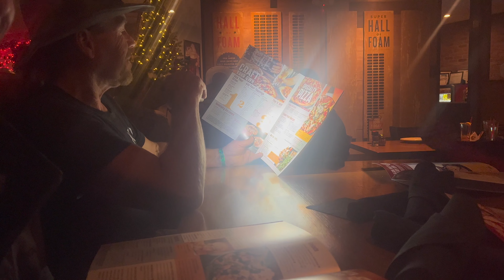Rock Springs Round 2!!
Soco Moto took on round 2 of Rock Springs Arenacross! Brought home more hardware and had a blast!!